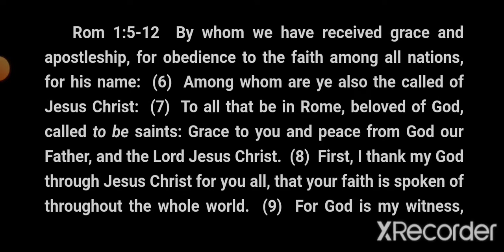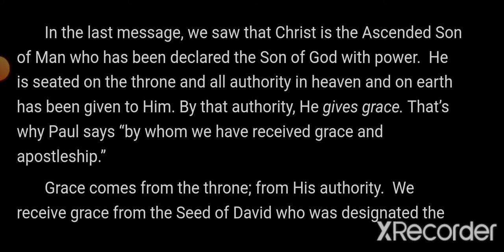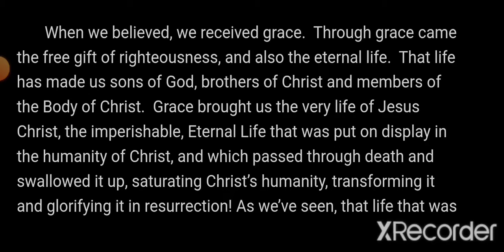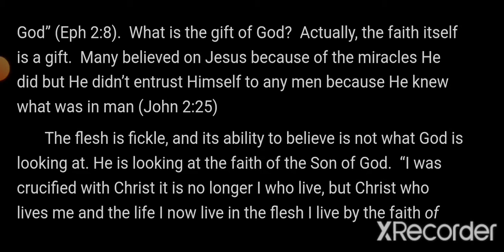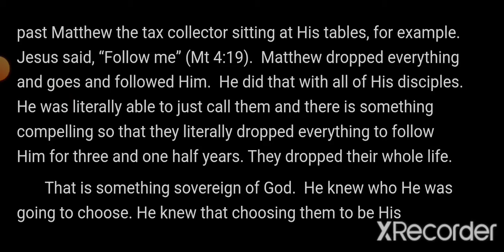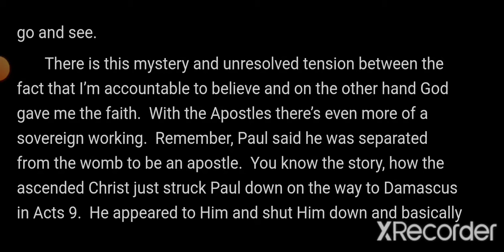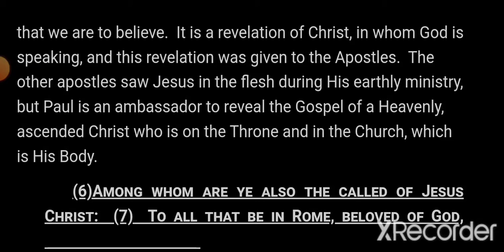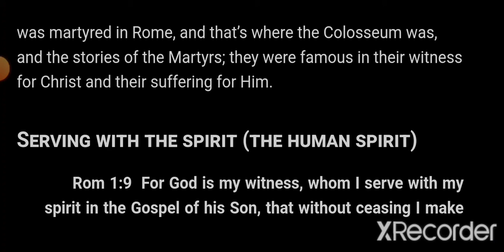Little Tid-bits of Comfort-Romans 1 Part 2-Serving with The Spirit in The Gospel-Driven by Thirst...